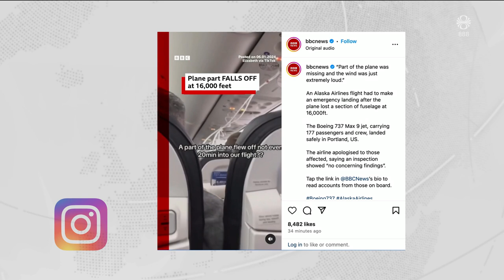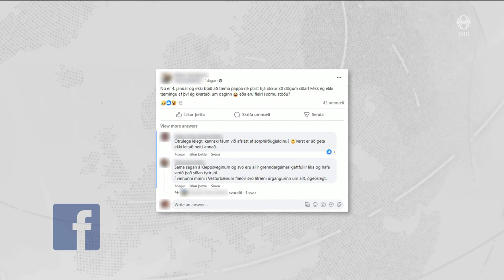Fréttir - 06. jan 2024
Fréttir RÚV frá 06. janúar 2024 - Efnisyfirlit:
00:01:30 Ekki tilefni til afsagnar
00:03:55 Viðtal: Ólafur Þ. Harðarson
00:07:22 200 enn saknað eftir skjálftann í Japan
00:09:00 Boeing óhapp
00:09:50 Bláa lónið opnaði eftir 2ja mánaða lokun
00:11:53 Alma endurgreiðir leigjendum í Grindavík
00:12:30 Ruslatunnur yfirfullar víða í Reykjavík
00:14:38 Blinken og Erdogan ræddu stöðuna á Gaza
00:16:32 Mótmæli í miðborginni
00:17:02 Erfitt að nota stólalyftu í 1000 metra hæð
00:19:11 Þrettándagleði í borginni